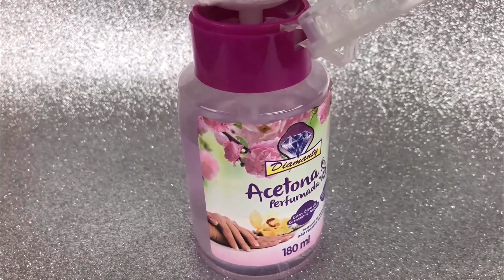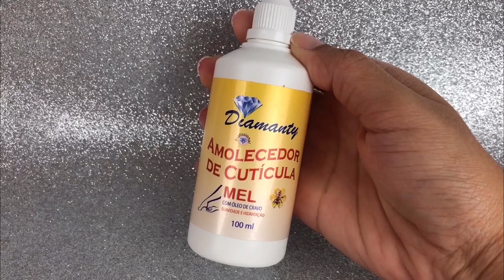COMO FAZER UNHAS EM CASA SOZINHA (FÁCIL) #2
Aprenda como fazer as unhas sozinha e tenha resultados de salão em casa gastando pouco tempo e economizando MUITO DINHEIRO.!